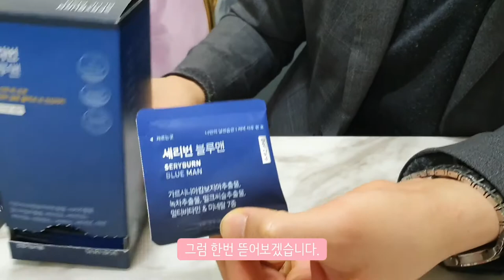[세리번 블루맨] 남성 다이어트 보조제 출시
남자 다이어트
세리번 블루맨

[세리번 블루맨] 바쁜 현대 남성을 위한 다이어트

가르시니아캄보지아추출물
녹차추출물
멀티비타민 & 미네랄7종